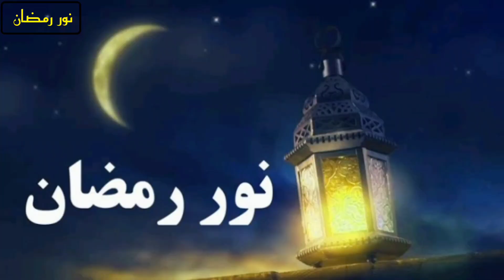Rmazaan ko Ramzan kyun kha jata h | Ramzan mubarak 2023